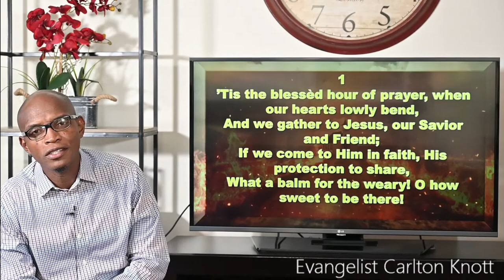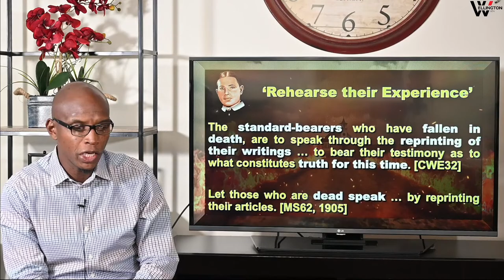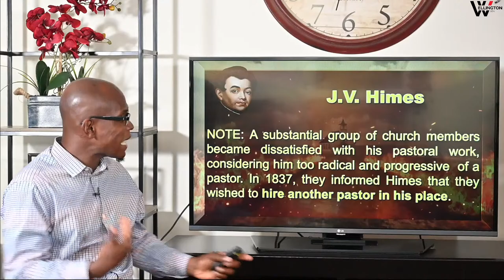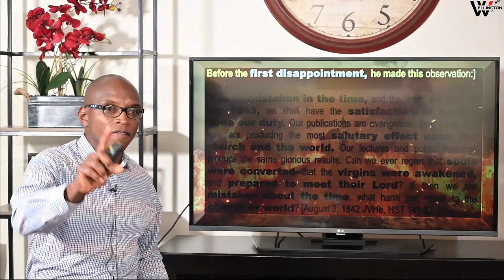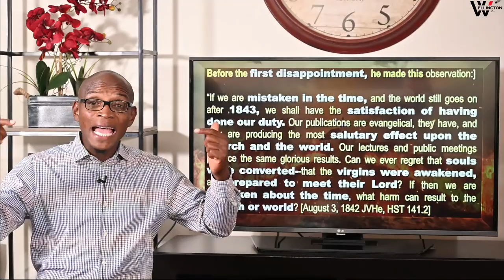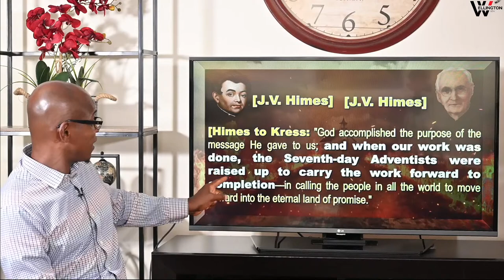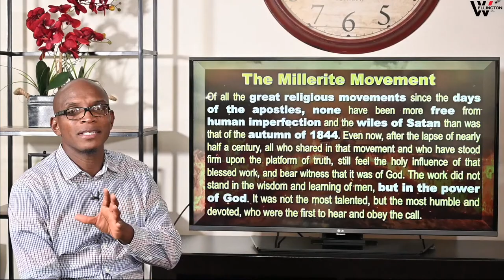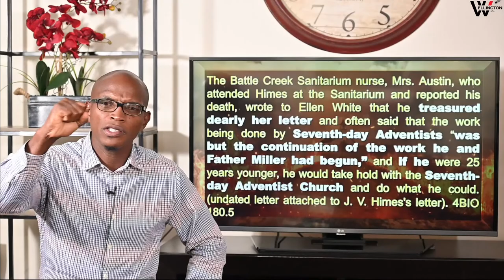Evangelist Carlton Knott: #3 - TRAIL BLAZERS - "Joshua V. Himes"